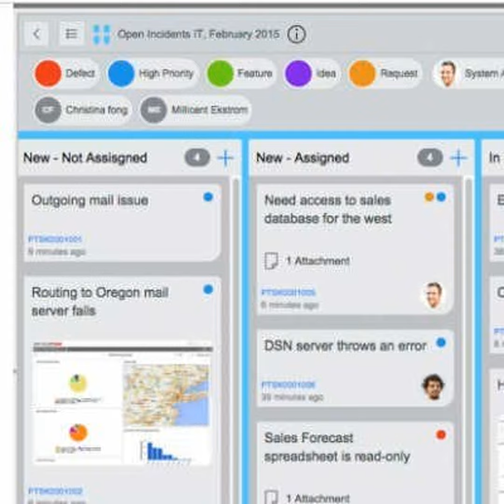ServiceNow's Paul Davies on Data, Technology and HR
The changes he’s seen and the changes he’s seeing now.